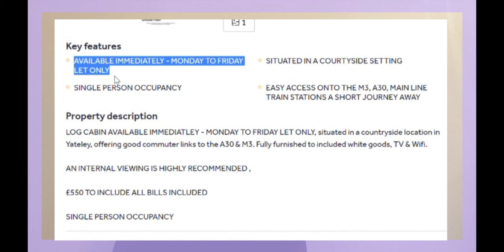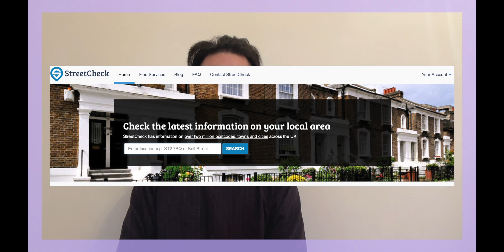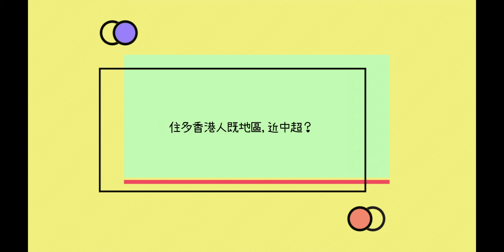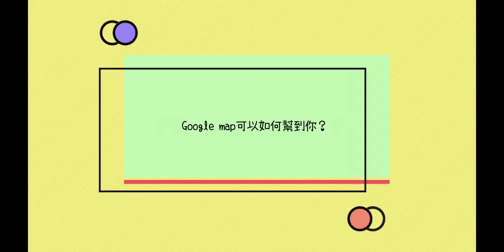[BNO Visa | UK Life] 終於要搬屋了 | 搬去大城市了 | 租屋有咩要考慮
如果喜歡我條片嘅朋友, 麻煩大家比個like 👍🏻

如果大家覺得我地提供既資料岩用既話, 可以請我地飲杯咖啡嫁

If you enjoy my video, please give me thumbs up 👍🏻 and share.